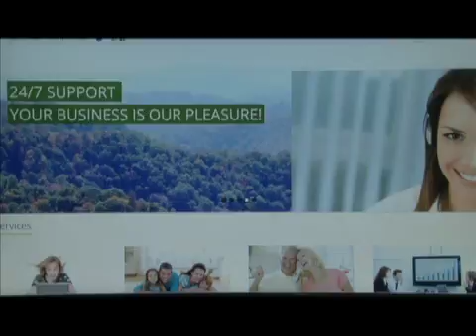Your News Today Wednsday October 19, 2016